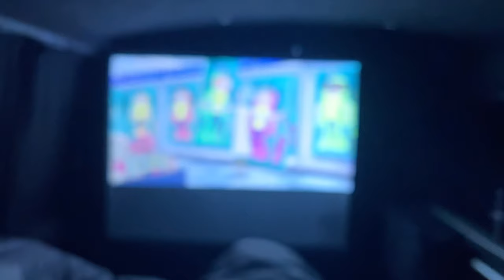Converting my Vw T5 into a camper, My first overnight wild camp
After me and mini worbs did a night in a campsite in the van I decided to try a nights wild camping, really enjoyed it and will be doing lots more, get to test out my new Anker capsule projector as well 👍